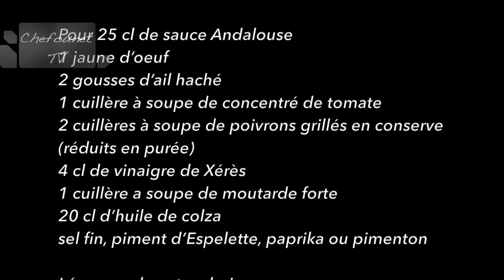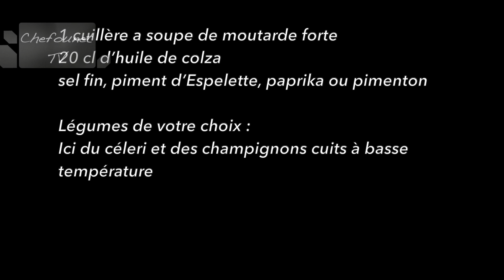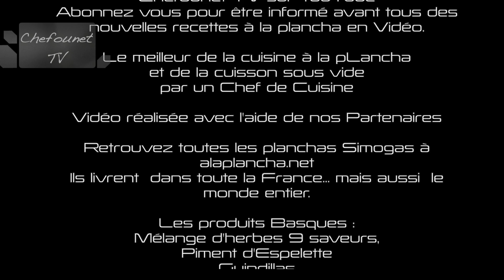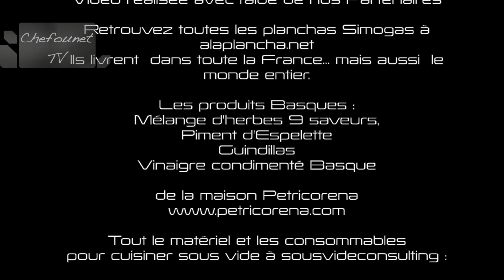Recette des coquelets grillés à la plancha sauce Andalouse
Recette de cuisine à la plancha de coquelets grillés, rub d'épices Montreal, sauce à l'Andalouse sur ur une véritable plancha Espagnole au chrome dur, légumes de votre choix.
Recette réalisée à la plancha : avec  la Simogas Extreme Efficiency en acier au chrome dur en 60 cm . Soutenez et aidez nous!!! Chefounet TV, Recettes et cuisine à la plancha, la cuisine de Chefounet. Toute les sommes mêmes modiques (2 ou 3 voir plus 5 à 10 euros) seront accueillis avec reconnaissance.